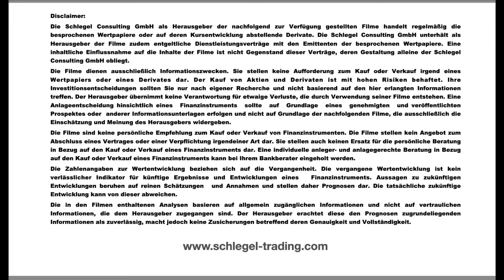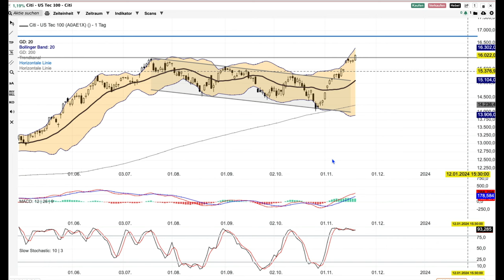NASDAQ Analyse ab dem 21 November -Jahreshoch -